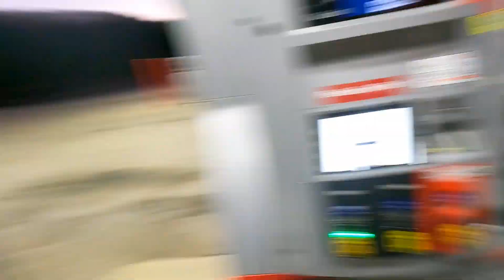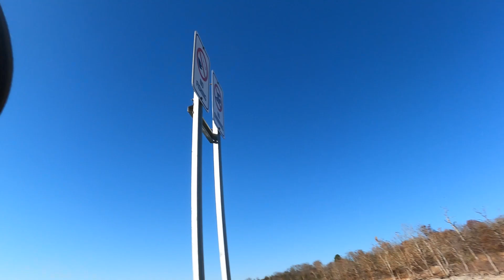Fall Fishing DOUBLE FEATURE! LOZ and Table Rock! (pain)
The tough conditions continue! Table Rock Lake 11/11/23 and 11/18/23.

0:00 Day 1 Intro
5:07 A Couple Bass
6:25 Fail
9:40 Departure
10:52 Day 1 Outro
12:03 Day Two Intro
15:50 Two More Bass
20:07 Problems
20:55 Crankin' On It
23:46 Branson Bell and Bass
24:40 Departure
25:23 Outro